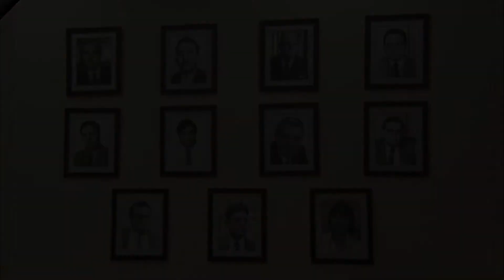Rectores de la reapertura. Anibal José Rueda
Rector Universidad de Carabobo, período 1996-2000